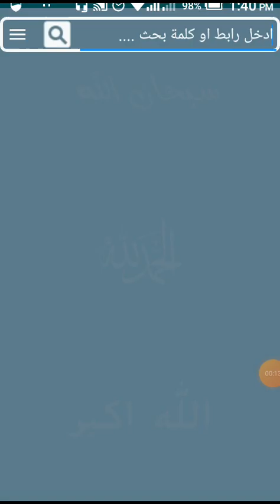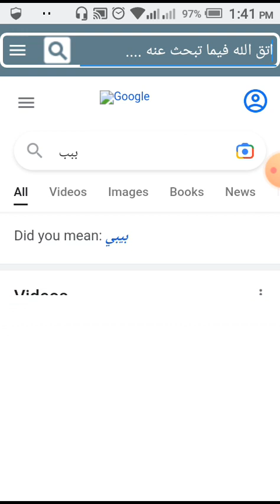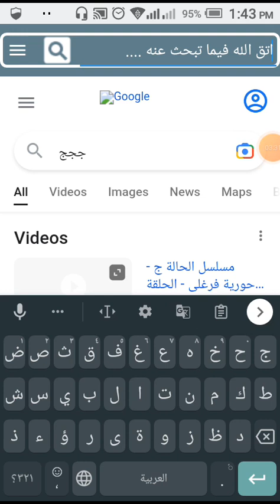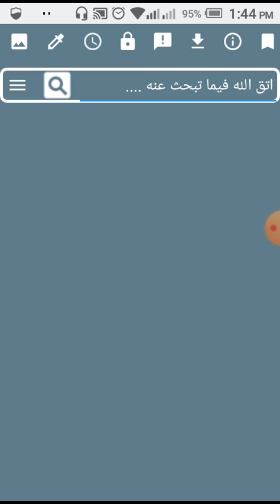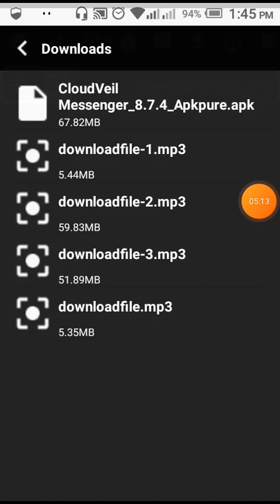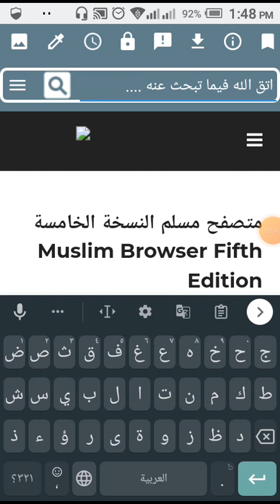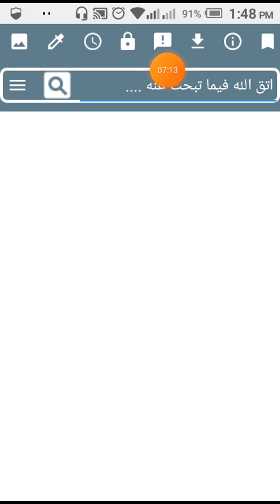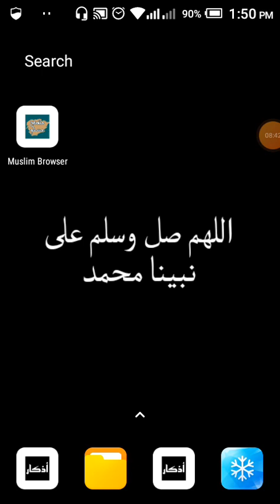متصفح بحجب الاباحية ، شرح تطبيق متصفح مسلم النسخة الخامسة ٢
متصفح يحظر الاباحية
شرح متصفح مسلم النسخة الخامسة

رابط تحميل متصفح مسلم النسخة الخامسة

تجد إجابة كل اسئلتك عن العادة السرية والإباحية فى هذه الليستة احفظها عندك وشاركها مع اصدقائك

هل الله يغفر لمن يذنب ويتوب باستمرار ( ثلاثة أجزاء فيديوهات قصيرة )